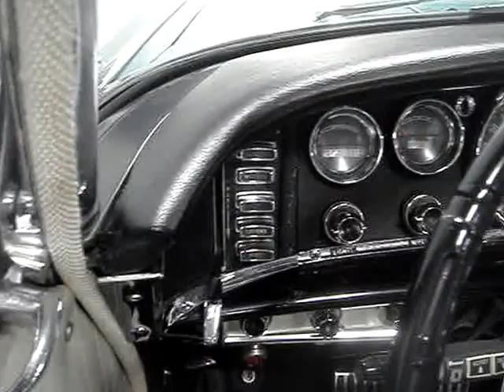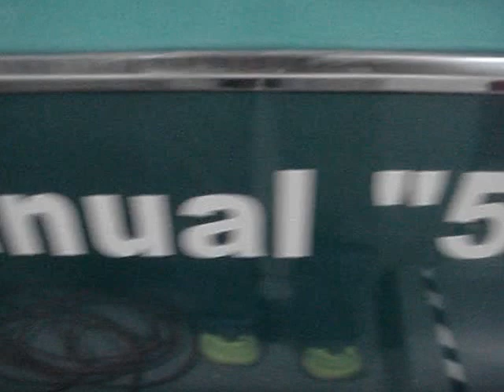1963 CHRYSLER 300 CONVERTIBLE - INDY 500 PACE CAR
For 1963, Chrysler built a 300 Convertible for the Indianapolis 500 race. To commemorate this occasion, Chrysler built a limited number of 300 models known as the Pace Setter editions and produced approximately 300 hardtops and 1861 convertibles in this series.   The Pace Setters models were given special alabaster white interior, bucket seats, and a square steering wheel. Other features included power steering, power brakes, power windows, and four-way power bucket seats. Pace Setter editions were identified by a small checkered flag placed below the front fender 300 emblem.  The 1963 Chrysler 300 Series used the same body types as in 1962. An option was full leather in cars with a bucket seat interior. Body styles included a sedan, 2- and 4-door hardtop coupe/sedan, and convertible.  Power came from an overhead valve 383 cubic-inch V8 engine rated at 305 horsepower. A three-speed manual transmission with non-synchromesh first was standard. This 1963 Chrysler 300 Pacesetter Convertible has factory power brakes, factory power steering, special Indy 500 badging, 6-way power driver's seat, factory air conditioning, factory console with compass, push-button automatic transmission, and an oval steering wheel.  This year Chrysler startled the car industry by announcing a revolutionary 5 year, 50,000 mile powertrain warranty on all of it's 1963 cars.  The Chrysler models were restyled and got a crisp new and custom look.  There were four Chrysler models this year starting with the Newport, then the 300-M, followed by the New Yorker, and at the top, the 300 J.  Bodies came in 4 door sedans, hardtop coupes and sedans, convertibles, and 6 and 9 passenger Town & Country wagons.  The engine for the Newport was the V8, 361 cube with 265 horsepower. for the 300 M, a 383 cube with 305 was offered.  The New Yorker had a 413 cube with 340 hp., as well as the 300 with 360 hp.  The 300 J also had a 413 cube engine but with 390 horsepower.  A regular 300 convertible had a base price of $ 3,790 and had 1,535 units made.  Features include that new trapezoid grille flanked by dual headlights.  Newer non-factory wheels are shown.  The interior is original with attractive two-tone vinyl.  Note the push button selectors visible on the left side of the dash.  The console between bucket seats has a very formal look about it holding the compass.  The crisp beltline runs the length of the car.  This repainted pace car is an excellent example of what Chrysler offered this year.   Thanks very much for viewing this 1953 Chrysler 300 convertible, the Indy 500 Pace Car.